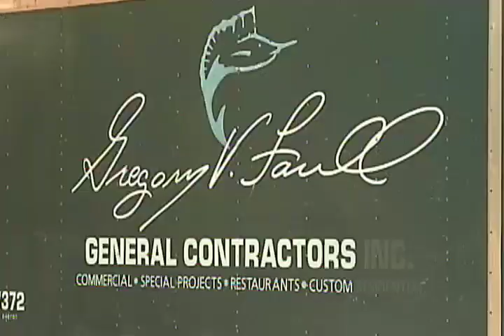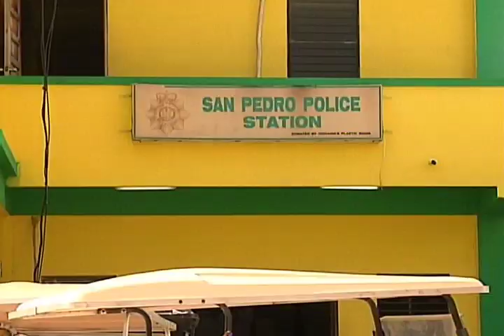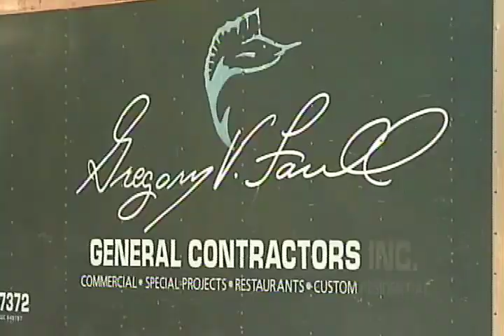John McAfee Dead: Cold Case in Belize Remains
The story of the apparent suicide of controversial figure John McAfee in a Spanish jail today made international headlines. And while his death means he will never travel to the United States to face charges of tax evasion, it also means that a 2012 murder in Belize may remain unsolved.  Although McAfee was found liable for the death of Gregory Faull in a civil suit brought by Faull’s family in Florida, McAfee was never charged in Belize, nor even questioned because he absconded to Guatemala before that could happen. The gruesome case of torture, murder and poisoned dogs in San Pedro caused the international media to descend on the island. News Five also had its team there on November twelfth, 2012 the day after Faull was killed.